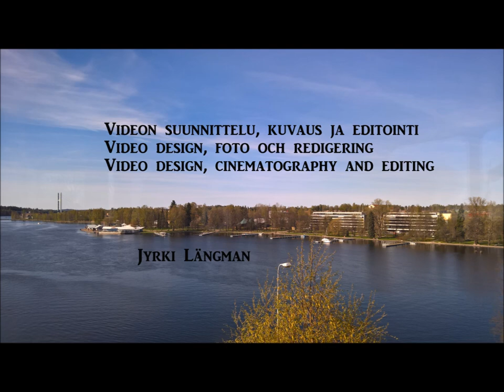01 Heinolan rata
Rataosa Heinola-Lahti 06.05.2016